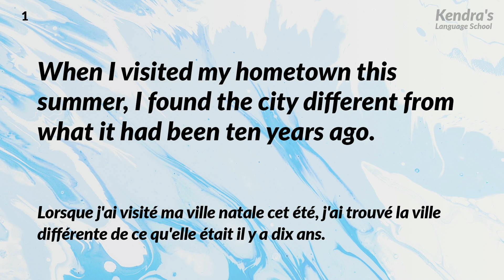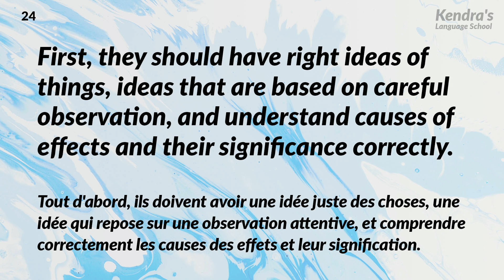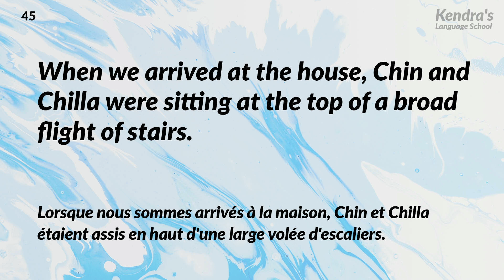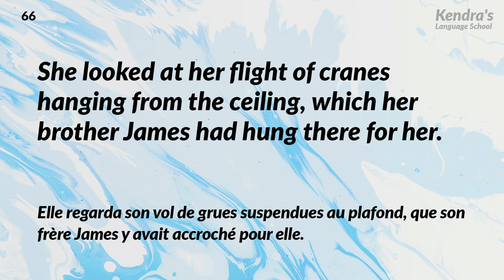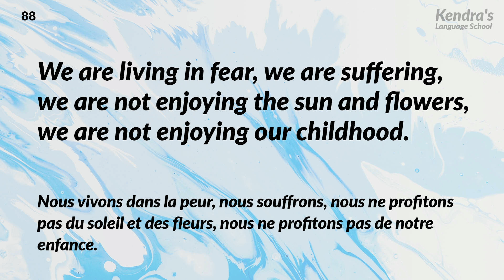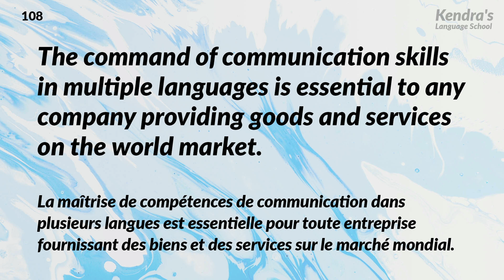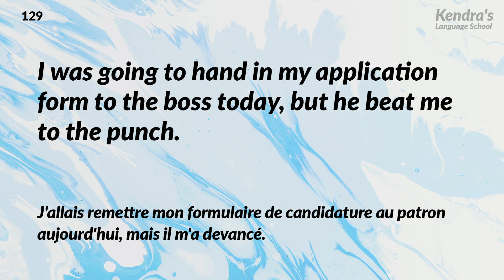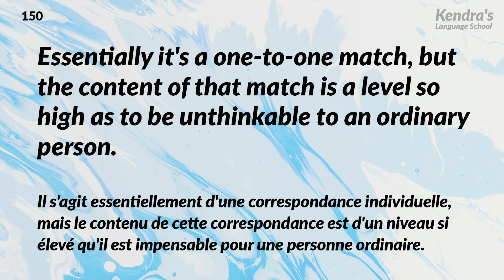Exercice d'écoute en anglais - niveau avancé (1)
Entraînons-nous à comprendre l’anglais tel qu'il est parlé naturellement !
🎧Méthode d'apprentissage🎧
1. La voix passe deux fois à vitesse standard
2. Les sous-titres sont affichés à l'écran et lus lentement